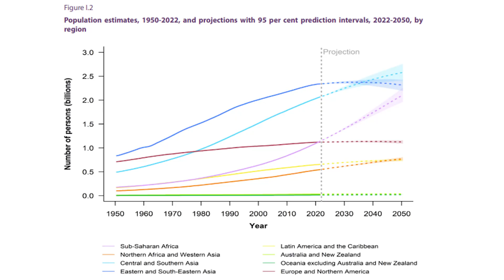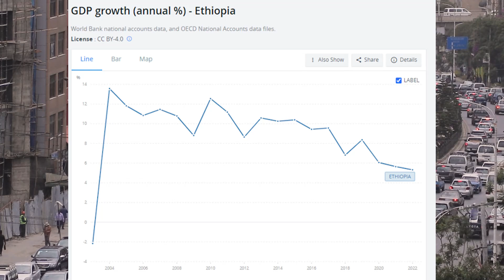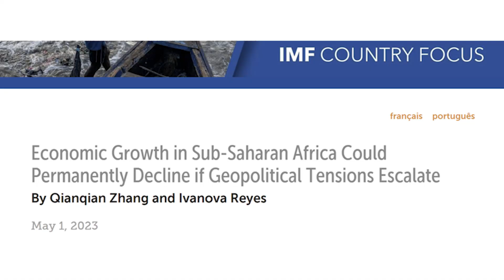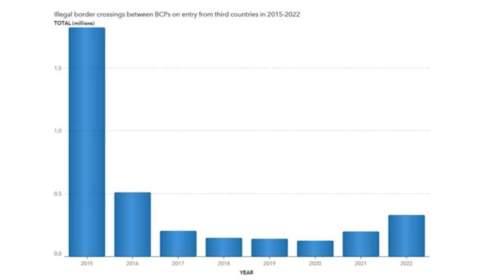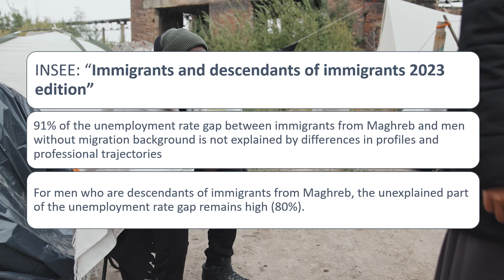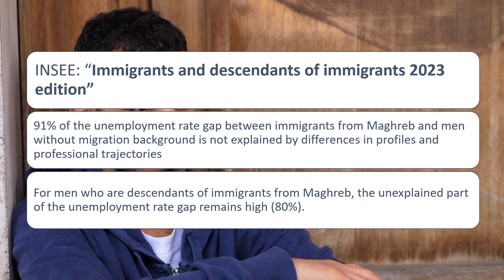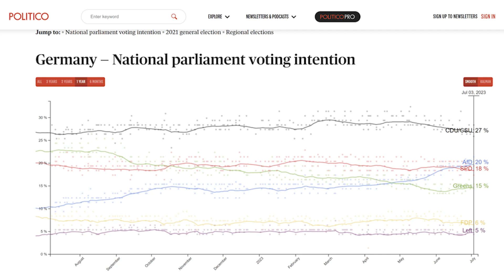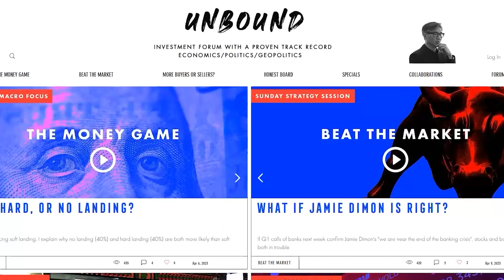The French Riots: Europe on the Brink? | David Woo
What is the root cause of the French riots? Surely it is not the Nahel shooting? There is a far more complex story than one of French police racism. Do you know what is the difference in standard living between French descents of immigrants from Maghreb and their parents? Do you know how the Arab Spring influenced the outcome of the Brexit vote and the unintended consequences of the British decision not to intervene in the Syrian civil war? Do you know why eastern Libya has become the most popular jumping off point for refugees and migrants to reach Europe? Did you know that 59% of Syrian refugees in Europe are in Germany? Did you know that Africa will add a billion people in less than 30 years? Did you know that climate change has affected Africa more than any other regions in the world? Do you know that the French riots have propelled Marine Le Pen and Germany ADf in the polls? What will Emmanuel Macron and Olaf Scholz do to save the European Union before the next general elections in France and Germany? David Woo, a former IMF economist and Wall Street investment strategist, tells it as it is. You may not agree with everything he says but he will make you reassess everything you thought you knew.

00:00 Introduction
01:15 Arab Spring and Europe's Migrant Crisis
04:38 Africa's challenges: debt and climate change
07:39 From Libya to Italy
09:54 Not immigration but integration
12:45 The rise of the far right